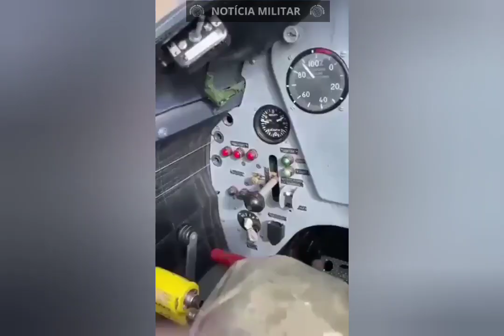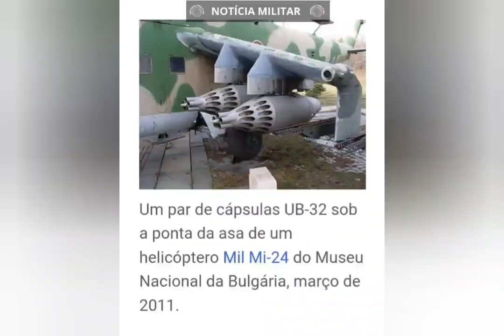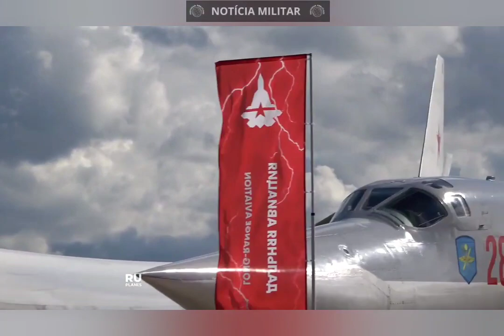Combate nos céus Ucranianos que lembra a Segunda Guerra Mundial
Testemunhe um emocionante combate aéreo nos céus ucranianos, reminiscente dos confrontos da Segunda Guerra Mundial. Um avião de treino ucraniano derruba com habilidade um drone russo, em uma cena que evoca memórias históricas enquanto demonstra a perícia dos pilotos modernos.